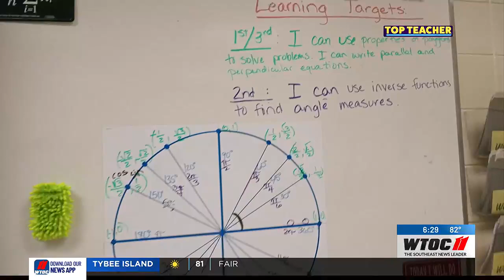WTOC Top Teacher: Diana Johnson